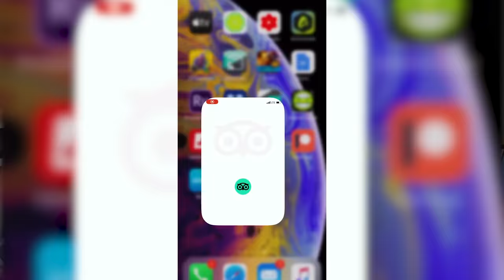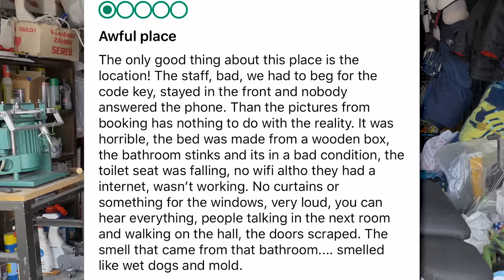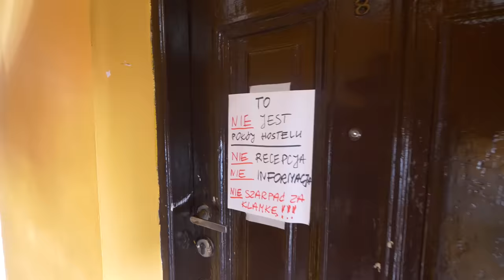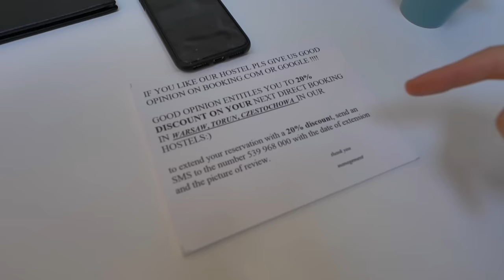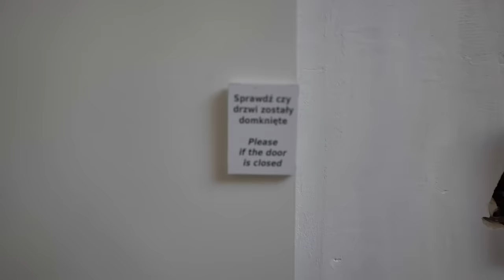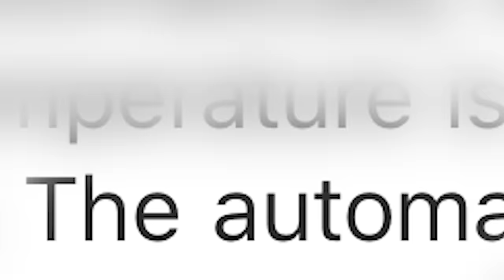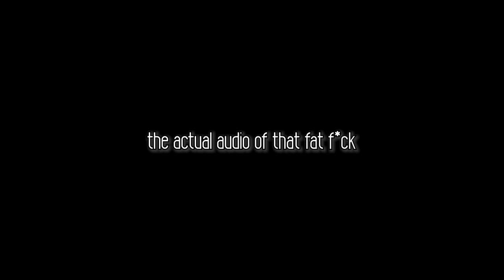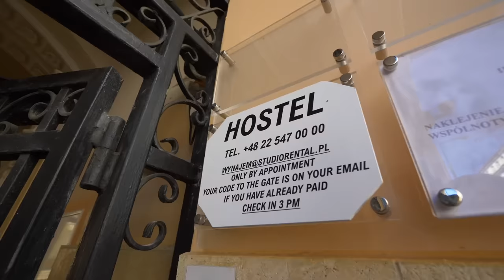Visiting The Worst Reviewed Hotel in the Soviet Union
I went to the worst reviewed hotel in the Soviet Union. Visiting this place was more surprising than you'd think. No Chernobyl like hotel here! Enjoy another episode of our worst reviewed series, comrades!